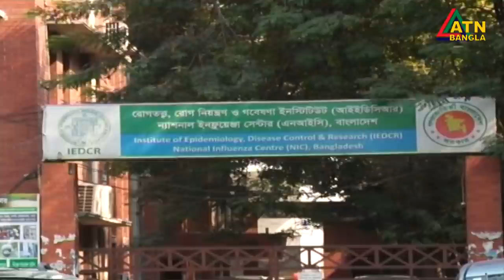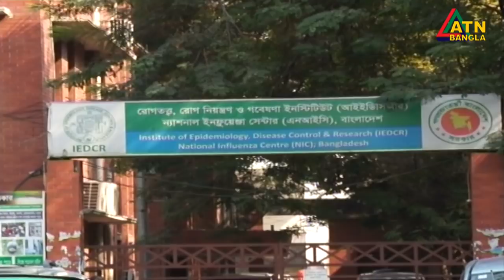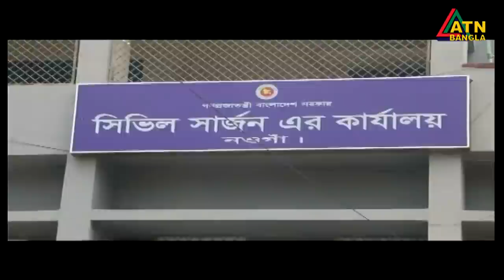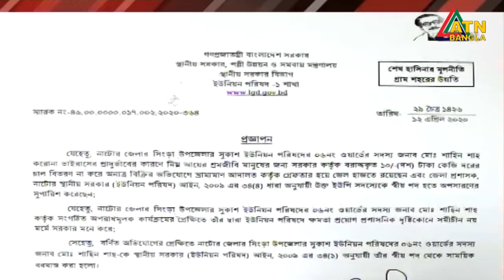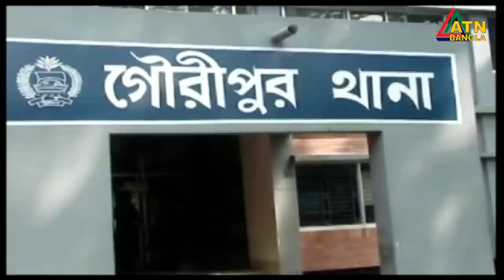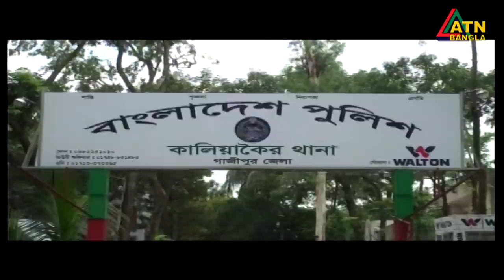এটিএন বাংলা সন্ধ্যা ৭টার সংবাদ । 17.04.2020 | ATN Bangla 07pm News